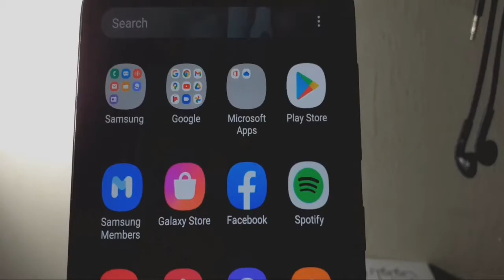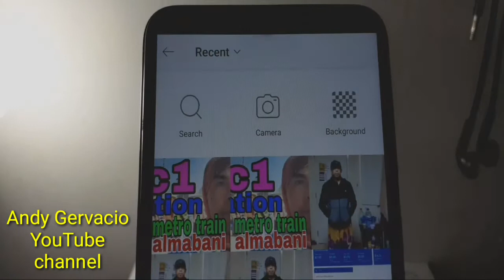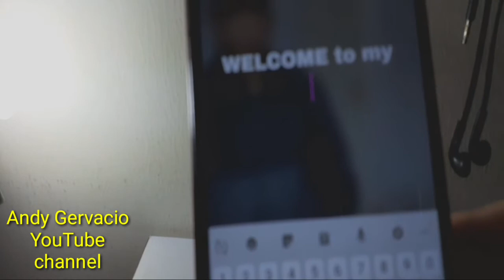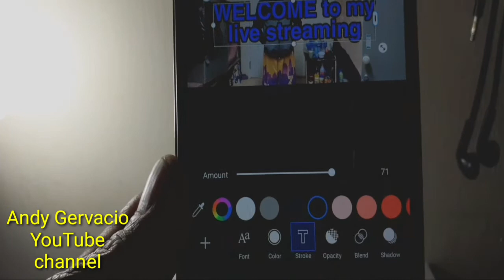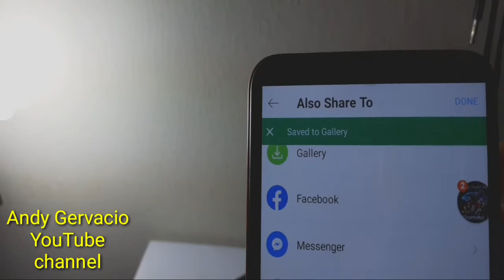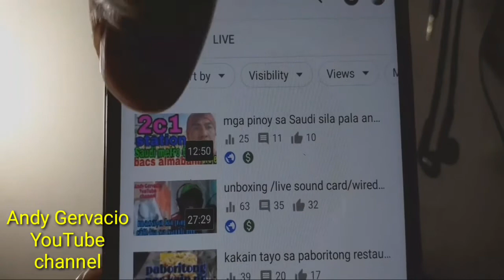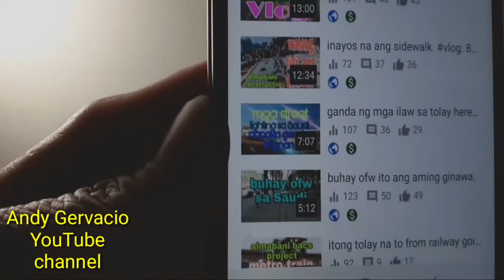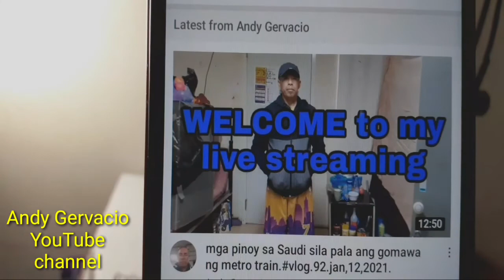paano gomawa ng thumbnail sa YouTube gamit ang cephone.vlog. 93,jan.14,2021.